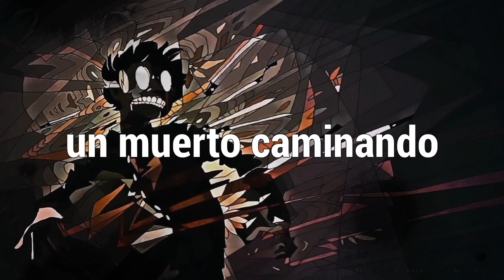NEFFEX - Haunt「Sub Español」(Lyrics)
📷 Imagen
⛩️Anime: Mob psycho
Personaje: Mob
Autor:
Descargala

📝 Lyrics:

➥  INTRO:

And I'll haunt your nightmares
Little did you know that I like fear
When you turn, I’ll be right there
You should be afraid, you should be scared

VERSE 1:

Out the fear
Here comes the monster
Waiting in there
Heart rate is rising
Some call it scared
You'll feel the chill start raising your hairs
it's too late, you're here now
I hope that you’re prepared cause there's no getting out
You can feel the energy
Dark like a cloud
Electrified by panic, terror, and doubt
Don't cross me or you'll learn quick
The hard way that I’m not one to mess with
I got a mind and that mind's full of mean tricks
I'll plant a seed in your head where the fear will stick

HOOK:

We’re all alone you're on your own
It's you and me, who's going home?
Look up cause I'm right here
Welcome to a real-life nightmare

VERSE 2:

I'll possess all your dreams
A demon preys on the weak
You better watch out for me
Mistakes were made, you will see
You should’ve never crossed me
Cause now you'll never stop me
Revenge was my calling
Now you’re a dead man walking

 NEFFEX - Haunt subtitulado al español